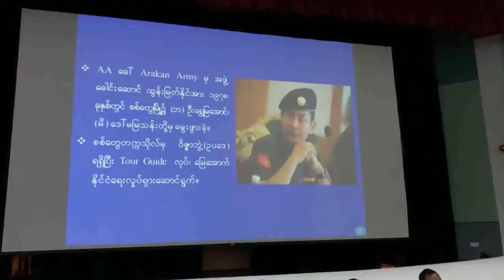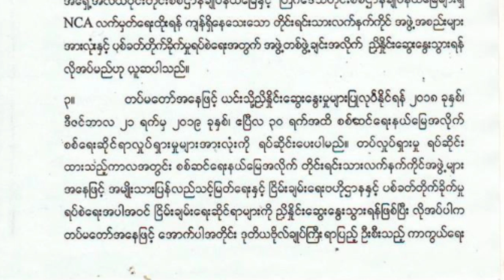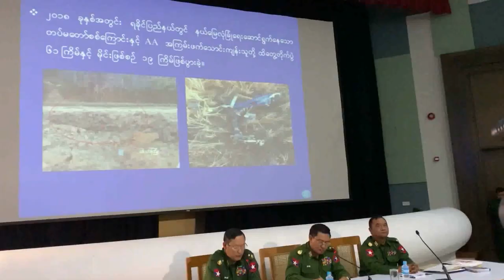DVB - AA ကို ႏွိမ္ႏွင္းဖုိ႔ ႏုိင္ငံေတာ္တုိင္ပင္ခံက ညြန္ၾကား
AA ကို အၾကမ္းဖက္ေသာင္းက်န္းသူအျဖစ္ ႏွိမ္ႏွင္းဖုိ႔ ႏုိင္ငံေတာ္တုိင္ပင္ခံပုဂၢိဳလ္က ညြန္ၾကားခဲ့တာလို႔ တပ္မေတာ္က ေျပာပါတယ္။ ဒီသတင္းကို ဦးေနၿဖိဳး၀င္းက ေပးပို႔ထားပါတယ္။